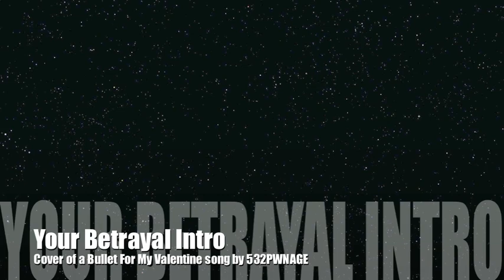Your Betrayal Intro Cover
Me doing a cover of the intro to Your Betrayal by BFMV